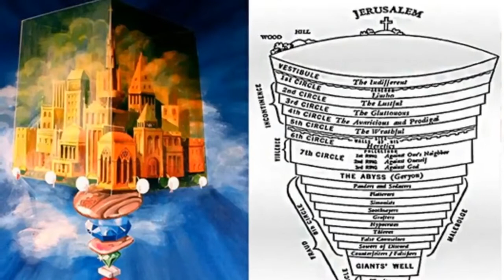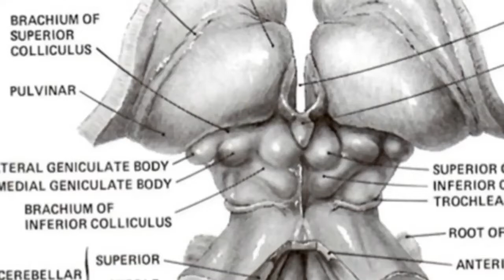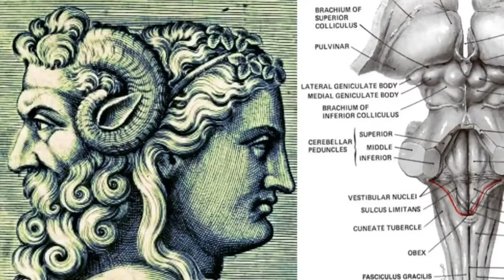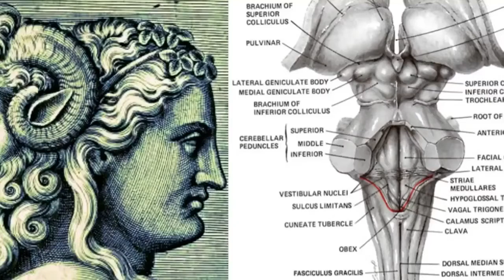Ancient NWO And Human 3.0 - Alchemy Of Perception With Sevan Bomar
Sevan holds the Keys & the Universal Blueprint that expand consciousness and allow one to connect their microcosm with the macrocosm.

Thank You,Wholeness And Balaned Vibrations!